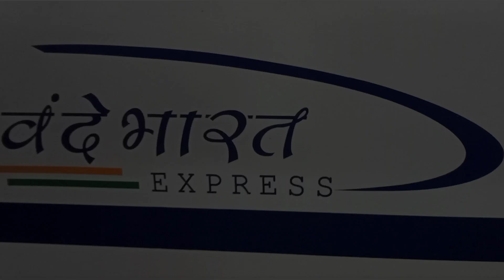22301 Howrah - New Jalpaiguri Vande Bharat Express Train18 Depart From Howrah